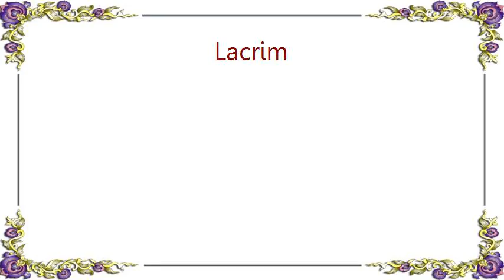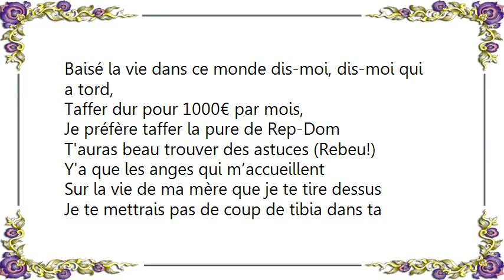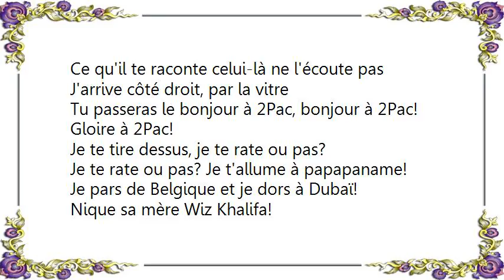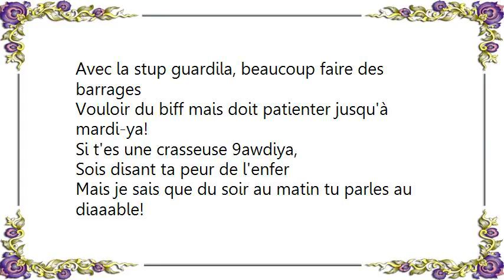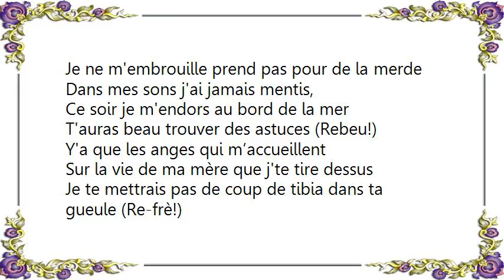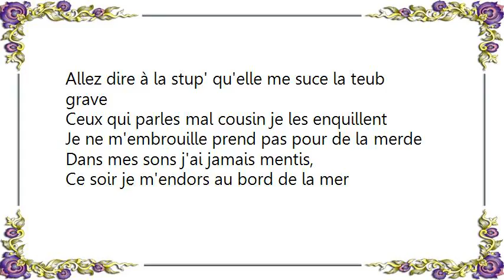Lacrim - Luca Brasi Lyrics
[Lyrics Lacrim - Luca Brasi]
Je les regarde faire des partouzes
Chez moi la haine n'est jamais gratuite rebeu!
Y a des foufes de partout mais toi tu finiras comme Luca Brasi
Laissez moi brasser bande de bâtard
Des armes du matos dans le moteur du matar
Y a des traces de gros sur ma table camisole je m'isole,
J'ai peur de ma dale! Yo, Waouhhh!
Liasses de vert, bête de femme, champagne, je suis dans la musique
Et si je me fais péter ça fera plus d'impact que dans les zampas
Les hommes parlent, la rue me porte ça ne m'étonne pas,
Si je me fais péter même si je prend 10 piges
Bah sur la vie de ma mère que je ne te donnes pas!
Waouh! C'est donc ça la vie?
L'oseilles, les palaces, Les mitards, les égouts
Les kalashs, les braquos, les écoutes
Aura du biff à qui veut porter ses couilles, porter ses couilles!
Baisé la vie dans ce monde dis-moi, dis-moi qui a tord,
Taffer dur pour 1000€ par mois,
Je préfère taffer la pure de Rep-Dom

T'auras beau trouver des astuces (Rebeu!)
Y'a que les anges qui m’accueillent
Sur la vie de ma mère que je te tire dessus
Je te mettrais pas de coup de tibia dans ta gueule (Re-frè!)
Je ne m'invente pas de vie, je viens du 94 et pas de Medellín
Quand t'allais en cours moi je baisais tout
Dit leurs reuf, même d'ici je ramenais des litres
Ramène des litres! De pure!
Cousin 80€ le gramme, avec une mitraillette posée dans la cave
Allez dire à la stup' qu'elle me suce la teub grave
Ceux qui parles mal cousin je les enquillent
Je ne m'embrouille prend pas pour de la merde
Dans mes sons j'ai jamais mentis,
Ce soir je m'endors au bord de la mer

J'suis balafré par la vie,
Ce qu'il te raconte celui-là ne l'écoute pas
J'arrive côté droit, par la vitre
Tu passeras le bonjour à 2Pac, bonjour à 2Pac! Gloire à 2Pac!
Je te tire dessus, je te rate ou pas?
Je te rate ou pas? Je t'allume à papapaname!
Je pars de Belgique et je dors à Dubaï!
Nique sa mère Wiz Khalifa!
C'est pas mon père, il ne me donne pas de biff
Je te répète moi j'ai 28 ans!
Si je m'embrouille je mettrais pas de gifles
Là je repense aux petites et grosses peines
Qui patientent en cellule au tard-mi
Je dédicacerai jamais les grosses merdes!
On devrait même les fumer par milles!
Gyrophares, adrénalines,
Avec la stup guardila, beaucoup faire des barrages
Vouloir du biff mais doit patienter jusqu'à mardi-ya!
Si t'es une crasseuse 9awdiya,
Sois disant ta peur de l'enfer
Mais je sais que du soir au matin tu parles au diaaable!

Sur la vie de ma mère que j'te tire dessus